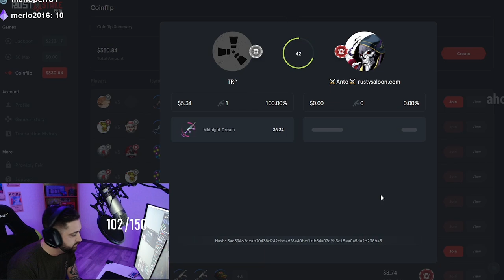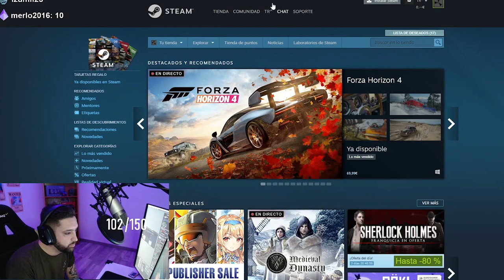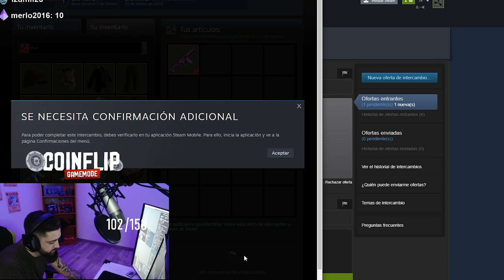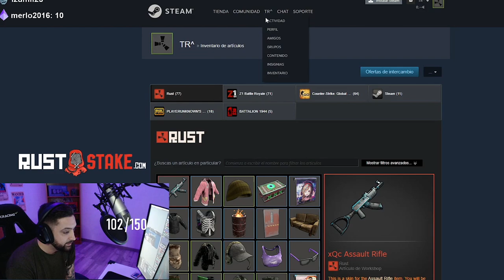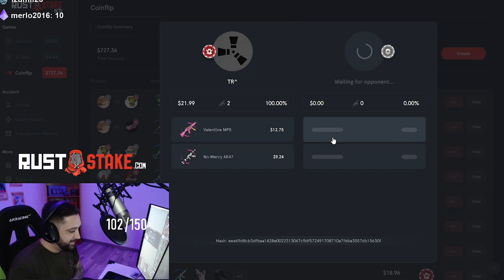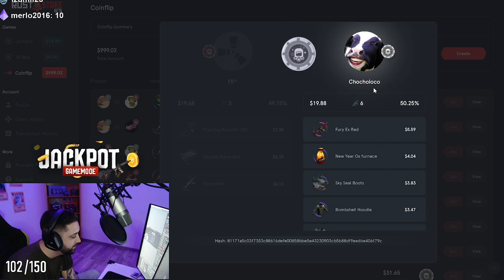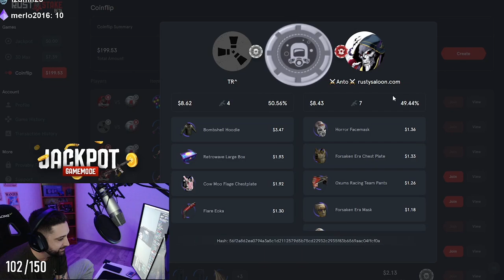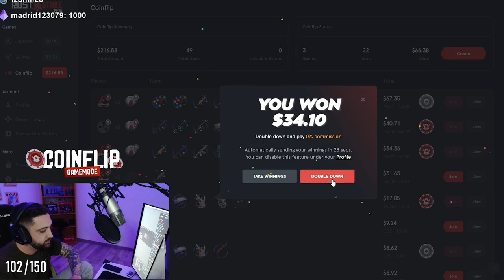MIS SEGUIDORES DE TWITCH ME PELAN | RUSTSTAKE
💻 Mis componentes

2 Monitores extras • ASUS VP249HE